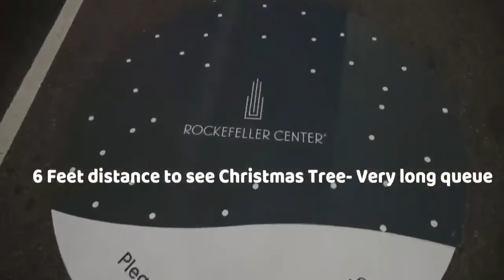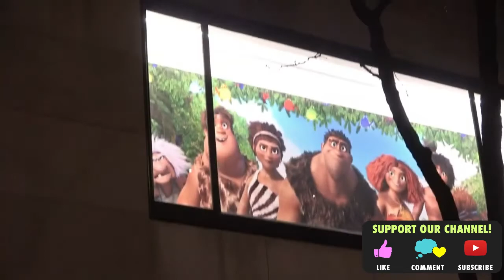Christmas decorations in New York | Biggest Christmas tree | USA vlogs |my kitchen show